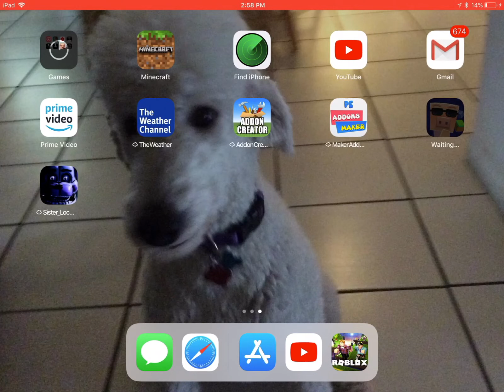Oddworld munchs oddysee Brewery Blitized!